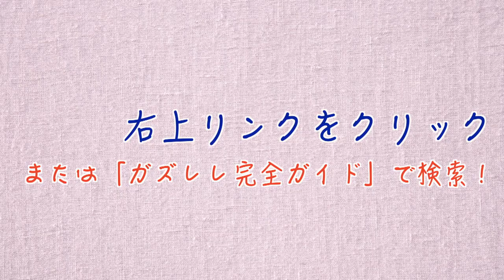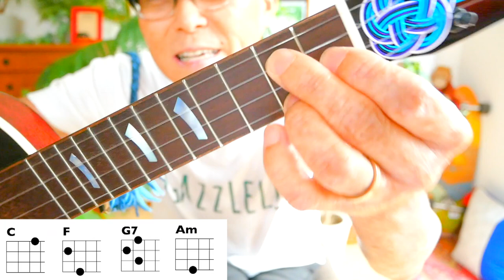【2021改訂版】アロハ・エ・コモ・マイ / リロ＆スティッチ（入門コード４つ）《ウクレレ 超かんたん版 コード&レッスン付》